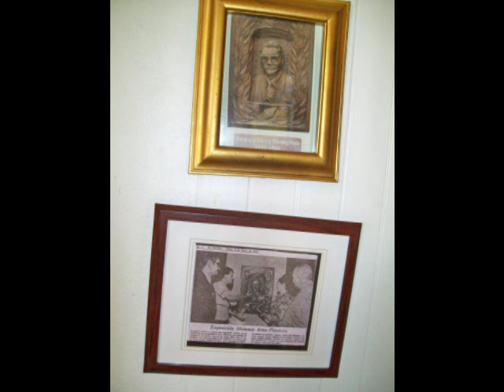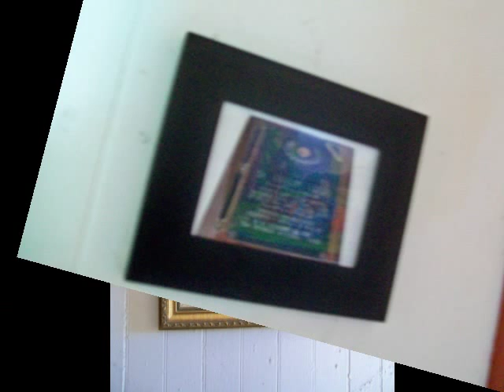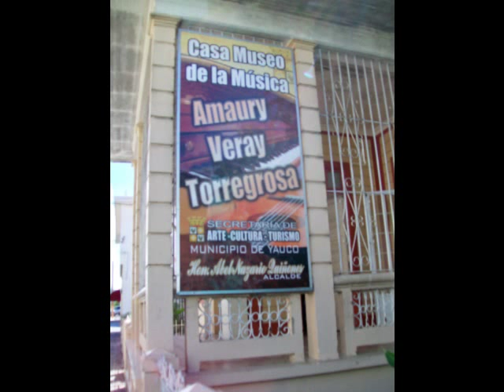Villancico Yaucano-Yauco, Puerto Rico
Construida en 1919,por el Dr.Francisco Veray Marin como residencia de la familia Veray-Torregrosa y oficina dental para la practica de su profesion .Fue el lugar de nacimiento del celebre musico y compositor yaucano,Amaury Veray Torregrosa,autor del"Villancico Yaucano".Hoy dia en su honor es un Museo que habla de la majestuosa obra musical y vida del virtuoso hijo y orgullo de nuestra Cuidad del Cafe.Ubicado en la calle Santiago Vivaldi#15
Gracias al Alcalde Abel Nazario Quinones y a la Senora Luz A ( Guia) por conservar este legado de la historia de Yauco y de Puerto Rico